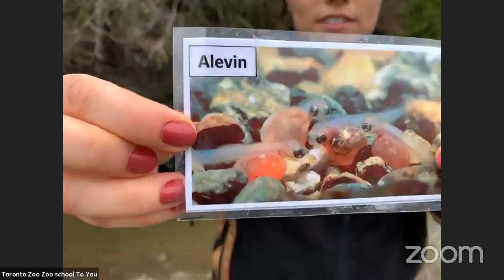Live at the Toronto Zoo | Salmon Release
Have you ever wondered what it’s like to bring back and extinct animal? The Toronto Zoo is part of a conservation effort to bring Atlantic salmon back to the Great Lakes! Come learn all about these special fish while we release them into a local river!